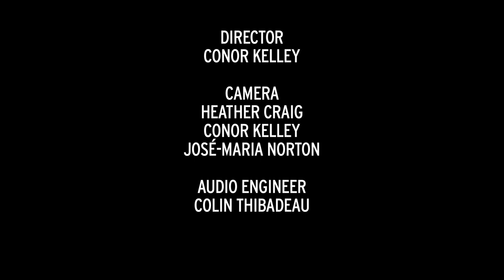Our Griffins - "Blood on My Sleeves" (Live @ the Music Playground)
It's been awhile since we have come across a young solo singer/songwriter that stops us in our tracks, so we were thrilled to record a session with Our Griffins, the project from musician DJ Brown. DJ's vocal patterns nestle inside your head and stay there as his stunning voice recalls the gravity and poetry of Nick Drake's. Conversations EP is his first recording. He assembled a touring band not long after its release and the full live arrangements of his solo songs are expertly executed. Our Griffins has recently finished recording a brand new record that is slated for release very soon. Watch performance videos of his tracks "Conversations" and "Blood On My Sleeves" from our session.